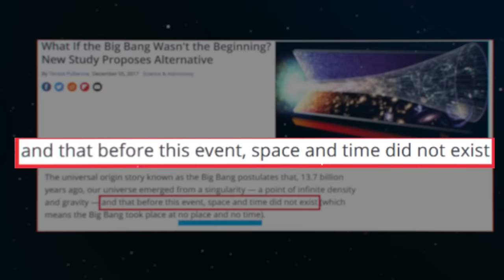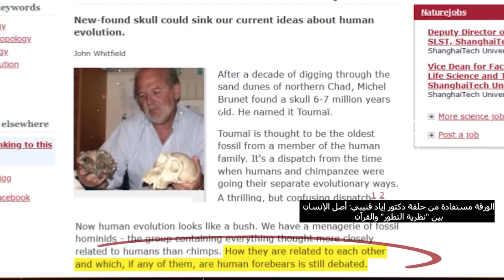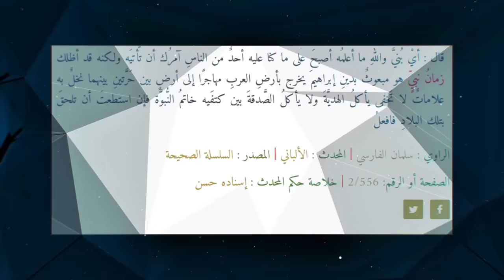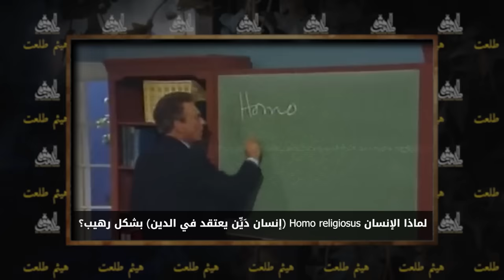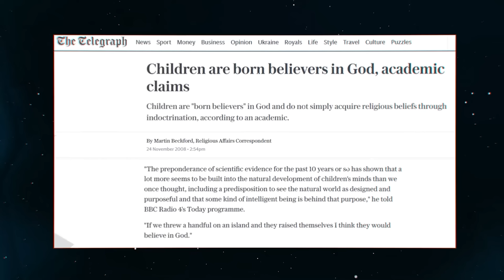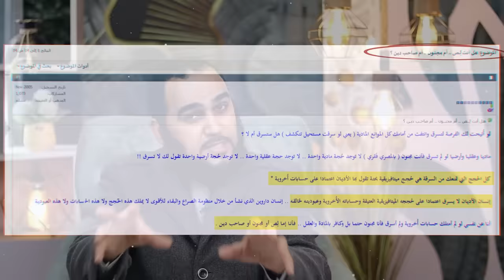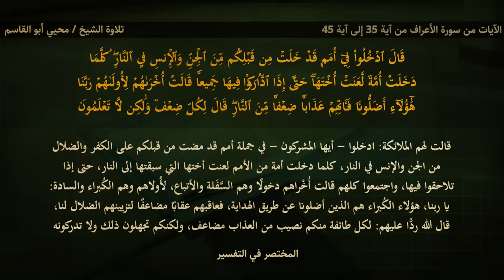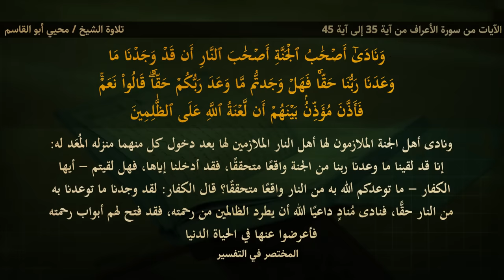أصعب 5 إشكالات تواجه الملحدين | اعتراف شخصي أكشفه لأول مرة : مشكلتي مع الإلحاد وسر عربة الموز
الإلحاد و الملاحدة و اللادينية والبحث الصادق عن الحقيقة ولو على حساب أي شيء آخر
كتاب "بصائر" أودعت فيه 18 عامًا في نقد الإلحاد والأفكار الهدامة.
كتاب "بصائر" للملحد ولصاحب الشُّبُهات وللباحث عن الحق ولطالب العلم الشرعي، ولكل مَن أراد أن يدرس مجال نقد الإلحاد، وللمغتربين الذين يتعرَّضون لفتن الشبهات.
حساباتي أنشر عليها مقاطع قصيرة دوريًا:
كتاب: "الإسلام والإلحاد وجهًا لوجه" بفضل الله مترجم لأكثر من عشرين لغة على هذا الرابط
الكتاب يقدم مجموعة من براهين وجود الخالق سبحانه، وبصائر صحة الإسلام وصدق النبوة.
محتوى الكتاب تمت مراجعته ليتناسب مع القاريء الغربي.
ليست للكتاب حقوق نشر.
فساهموا في نشره وطباعته وتوزيعه في مراكز دعوة الجاليات.
فهذه فرص دعوية والله ثمينة.
كتاب شفاء لما في الصدور... أهديه لكل ملحد وصاحب شبهات، على هذا الرابط
كتبي الإنجليزية في نقد الإلحاد:
1- كشف الإلحاد الروحي: العلاج بالطاقة وقانون الجذب واليوجا وشحن الشاكرا وتوأم الشعلة وغيرها من إلحاد السحرة الجدد، الذين أدخلوا الشياطين في أجساد البشر باسم الطاقة الحيوية والشفاء الذاتي.

2- نقد الهندوسية: والتفرغ تماما عشر سنوات لملف الهندوسية، فالمكتبة العالمية شحيحة جدًا في هذا الجانب على خطورته وعلى تلبس كثير من المسلمين بممارسات الهندوس كاليوجا والتأمل، وعلى كثرة الهندوس ورجاء هدايتهم.

3- نقد البوذية: والتفرغ لها خاصةً وأنها صارت فلسفة حياة في كثير من بلاد العالم، وهي إلحاد صرف وموطن السحرة الأول.

4- منكرو السنة: أخطر المذاهب اليوم على الإسلام وأضل الناس عن دين رب العالمين، وإنكار السنة وإسقاط هيبتها هو باب الدهيماء التي ستسبق الدجال بلا ريب.

5- الإلحاد: أسرع الكفريات انتشارًا في العالم، ونقد الإلحاد وتفكيكه باب خير عظيم ومفتاح هداية كبير لكثرة المتأثرين به أو ببعض شبهاته.
فاستعن بالله ورتِّب أمورك.
كتاب صندوق داروين الأسود من أقوى الكتب في تحليل نظرية التطور لعالم الكيمياء الحيوية | مايكل بيهي، على هذا الرابط
كتابي عن الهندوسية بفضل الله مترجم لأكثر من عشر لغات ومنها لغات الهند المختلفة.
الكتاب مناسب للإهداء للجاليات الهندوسية.
وفي مكاتب الدعوة.
 أمام الهجمة الهندوسية على العالم الإسلامي، لابد أن يكون لك مشروع دعوة بين هؤلاء
ليست للكتاب حقوق نشر أو طباعة.